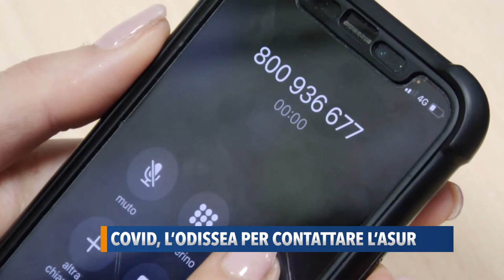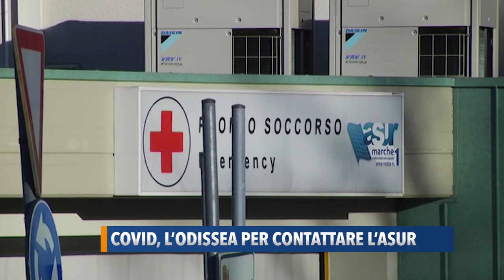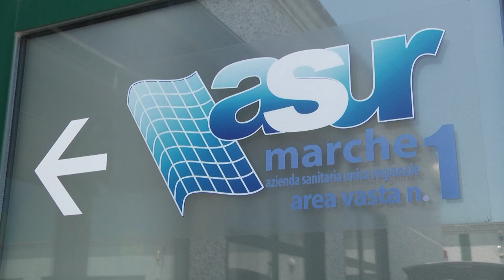Covid, l'odissea per contattare l'Asur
Vi raccontiamo l’odissea che sta vivendo una donna, residente a Fano, che dopo aver scoperto di essere positiva al coronavirus non è più riuscita a parlare con il personale dell’Asur. Per i figli ha chiesto un tampone a pagamento.